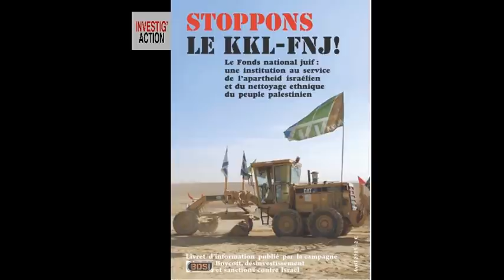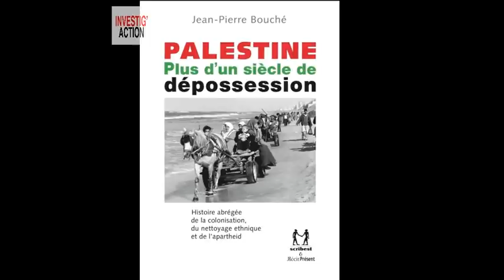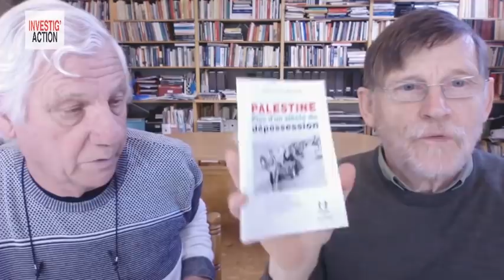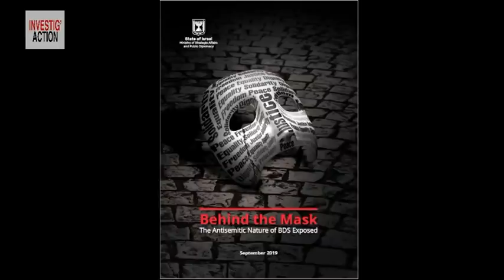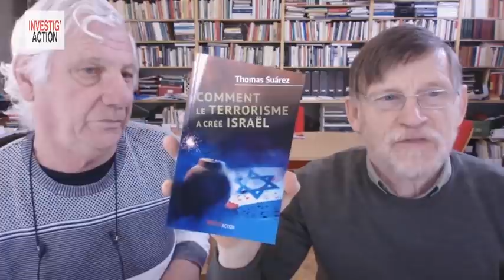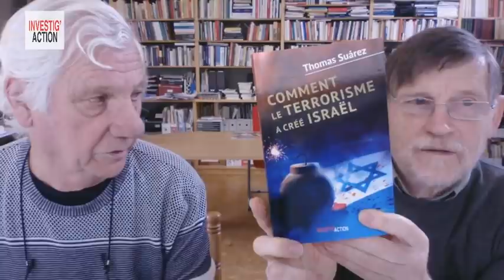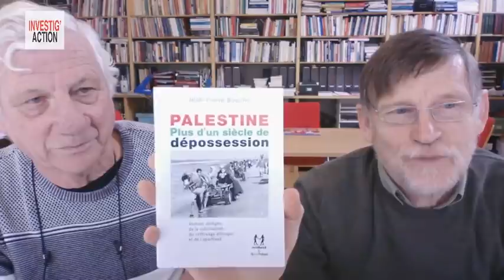Michel Midi avec Jean-Pierre Bouché : Boycotter Israël, un crime ?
Quel point commun entre Sarko, Hollande et Macron ? Beaucoup, direz-vous, mais en tout cas, une constante : tous trois se sont efforcés de criminaliser ceux qui dénoncent le racisme colonialiste d’Israël.

Jean-Pierre Bouché fait partie de ceux qui ont été condamnés en justice. Il expliquera comment est né le mouvement de boycott appelé « BDS », comment ses succès ont forcé Israël à lancer des campagnes de diabolisation, le rôle très discret du ministère israélien des Affaires stratégiques, celui des donateurs « philanthropes » des USA. Il analysera le bilan des procès qui ont eu lieu en France et l’évolution du lobby. BDS peut-il faire reculer les sionistes ?